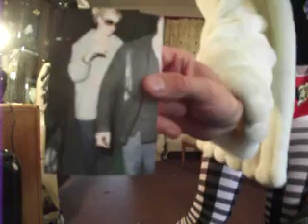Britney Spears Radiance Glee Circus Promo New Video